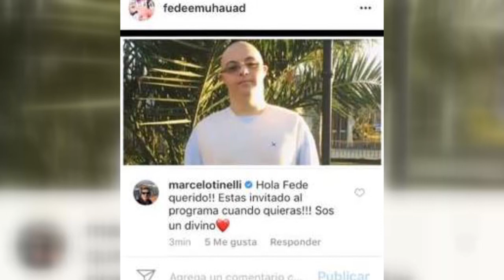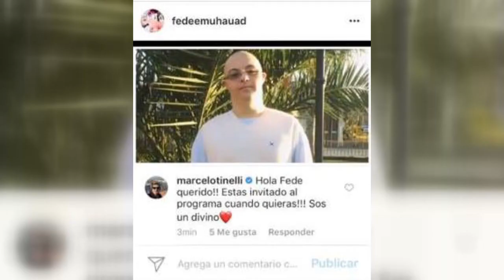FEDERICO MUHAUAD DIRECTO A SHOWMATCH